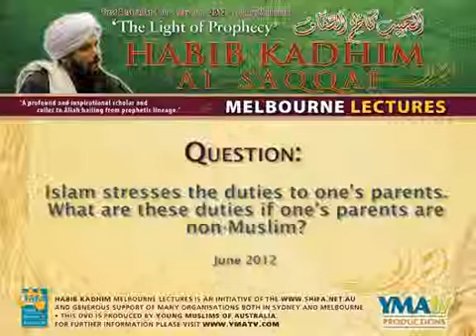What are our duties to our parents if they are non-Muslim?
Habib Kadhim answers this question during his 2012 visit to Melbourne, Australia.
Habib Kadhim is one of the most well-respected and trusted scholars of our time, and a scholar within the fold of the vast majority of mainstream Muslims. If you wish to avoid being led astray by the many divergent opinions in the world of Islam today, Habib Kadhim is a trustworthy guide for Muslims seeking to adhere to the siraat al mustaqeem.

Habib Kadhim and his contemporaries respect and are respected by the majority of the global Islamic academic community. In times like ours, when lies and falsehood surround us, Rasulullah (saw) promises us safety with the majority of the ummah. Habib Kadhim is a representative of that majority.